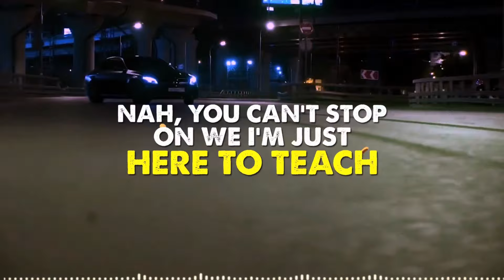Pushin P JK22 (Ft. Luchyval) “OFFICIAL LYRICS VIDEO” MadFocused Film